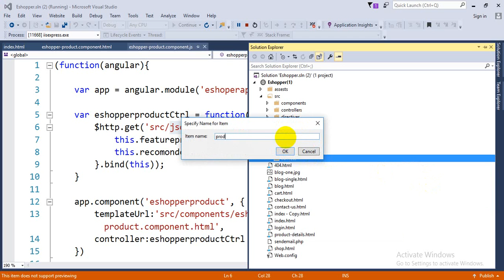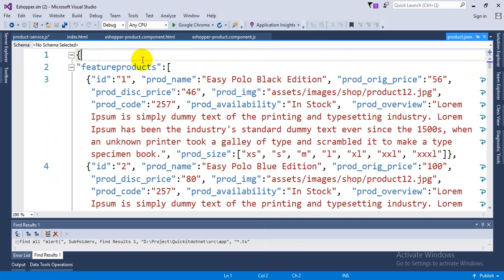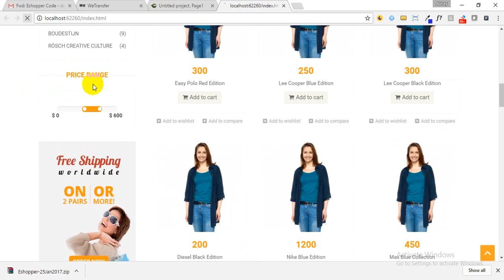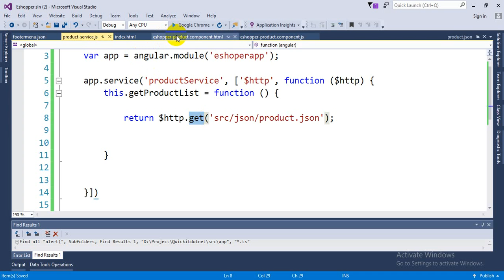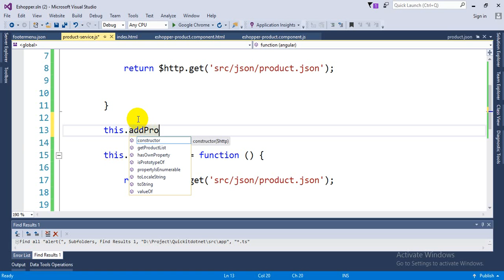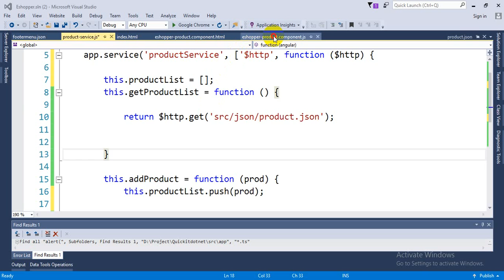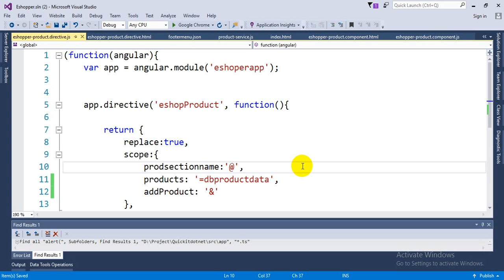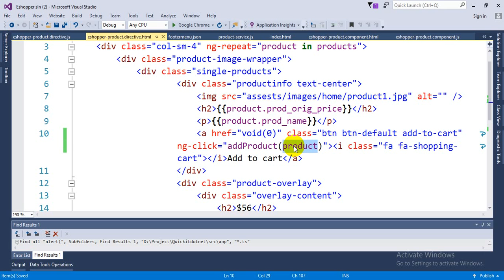Angular Js part 2